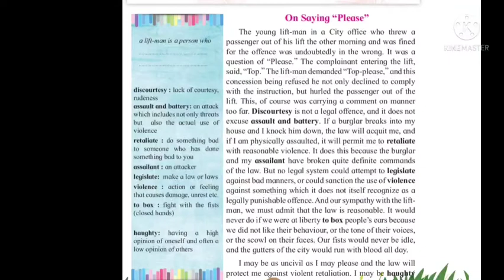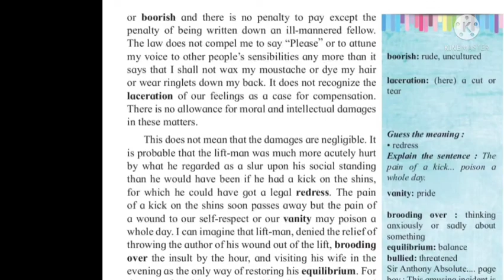1.2 On Saying "Please" (Part - 2)